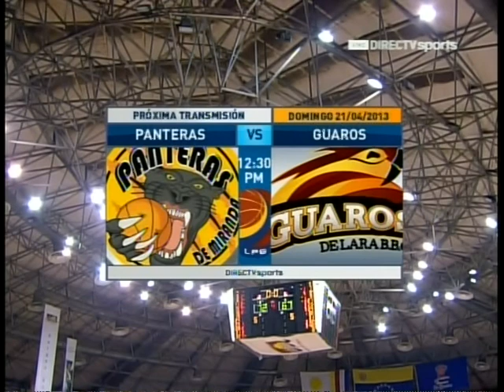Bucaneros 72-67 Trotamundos, en La Guaira, 20/04/2013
Cortesía DirecTV SPORTS